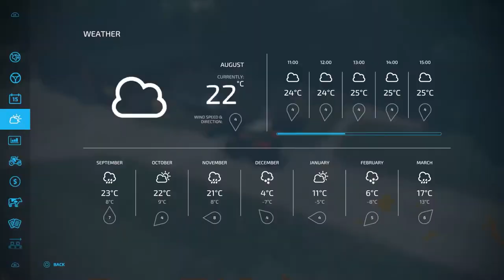Farming Simulator 22 Road to €100 000 000 Episode 8